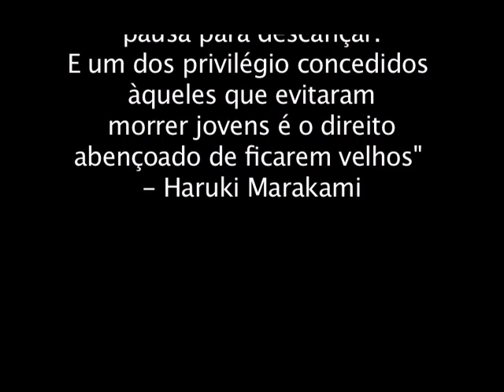Pedra Bonita 1980 - Vôo Livre (Hang Gliding 1980 Rio de Janeiro)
Um vôo inesquecível feito por Osvaldo Cunha em 1980 da Pedra Bonita em São Conrado todo filmado em Super 8 - Rio de Janeiro